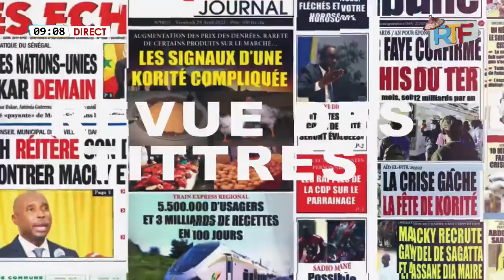🔴DIRECT:JOL JOLE AVEC IBRAHIMA KEBE DU 30-05-2023